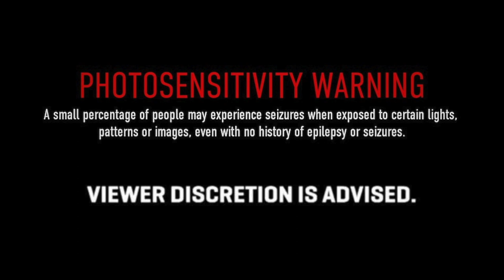Jus2 'FOCUS ON ME' M_V - REACTION!!!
I went on tour with BTS!!! BTS WINGS TOUR Vlog (unfiltered!!!)